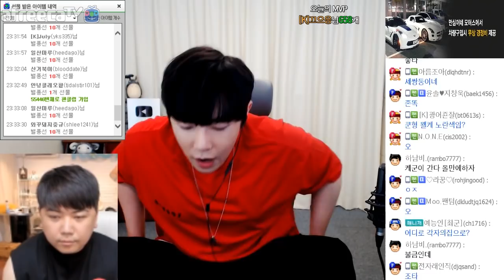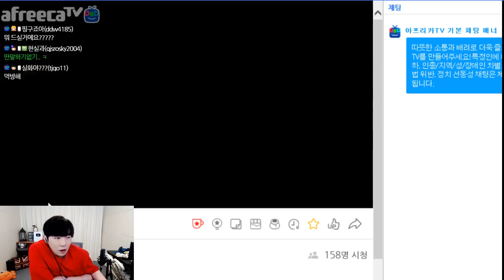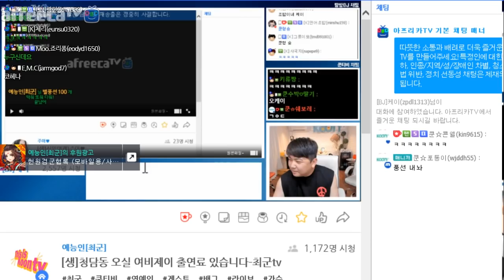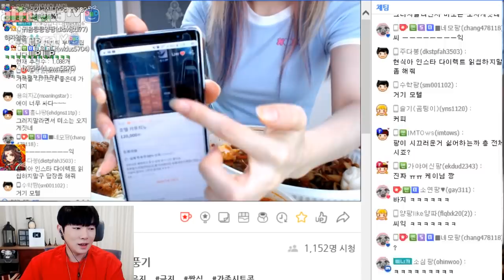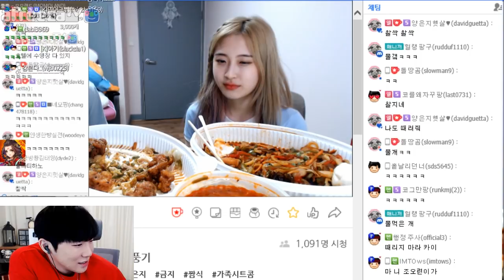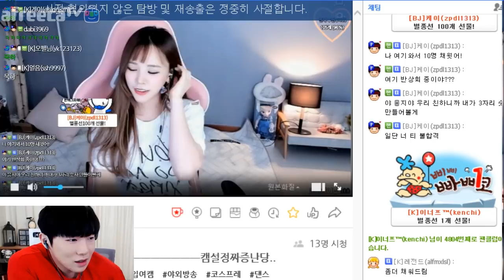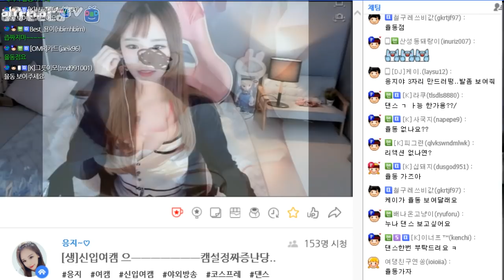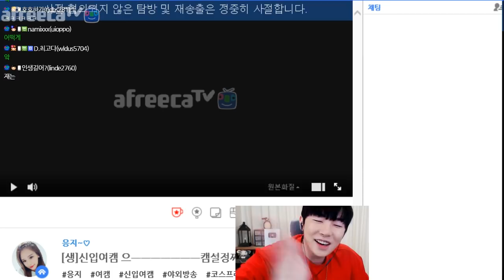케이VS최군. 합방할 여캠 섭외대결!! (feat.최군,뀨우,주아,양팡,다윤,응지)[18.08.03]